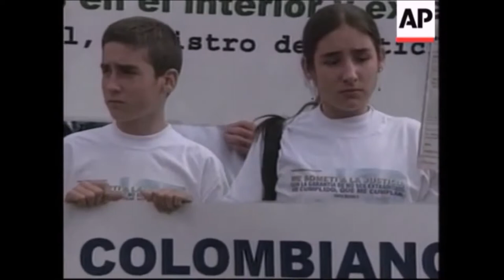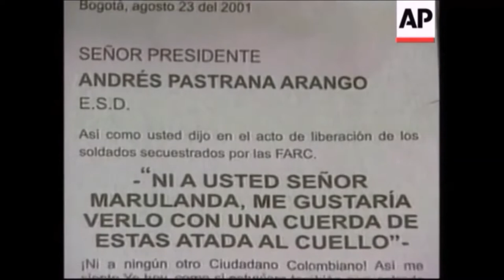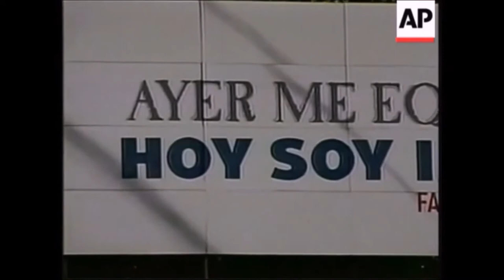Detención y Extradición de Fabio Ochoa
Detención y extradición de Fabio Ochoa integrante del cartel de Medellin (extinto ya el año de su captura) tras hallarse vínculos con narcotraficantes mexicanos